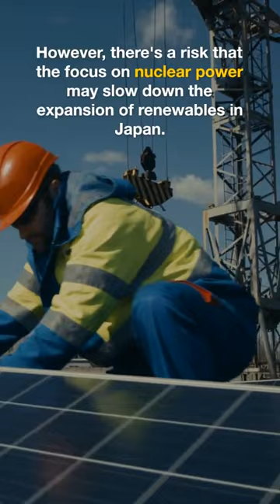Japan's Plan to Turn Back to Nuclear Power.@NOBody__M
Throughout the video, we will examine the historical context of Japan's relationship with nuclear power, the reasons behind their reconsideration, and the potential impact on the global energy landscape. I will present well-researched facts, expert opinions, and thought-provoking analysis to provide you with a comprehensive understanding of the subject matter.

Please help us spread the word by sharing this video with your friends and family.